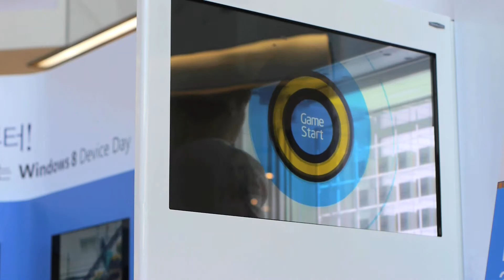THE V presents TRANSLOOK® 'Touch Holic' Prize Vending Game Machine w/ Transparent Display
THE V preasents TRANSLOOK® 'Touch Holic'
for Intel/Microsoft "Windows 8 Device Day" @ Time Square, Seoul, Korea

Product : THE V